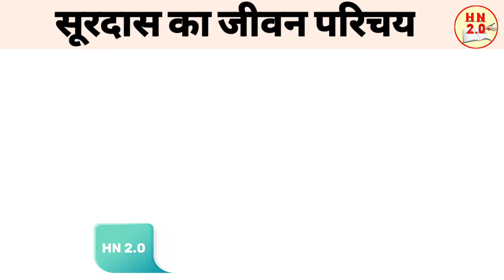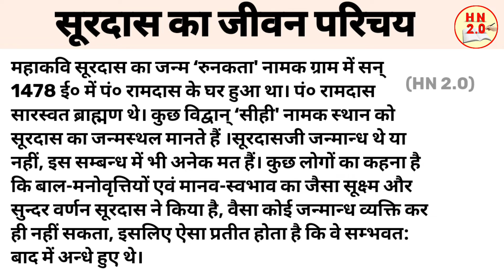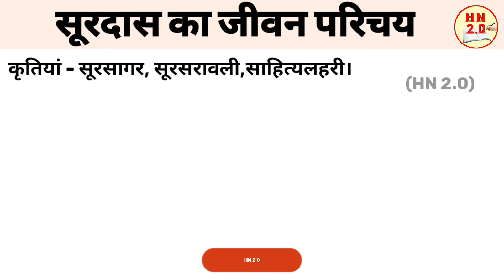सूरदास का जीवन परिचय | surdas ka jivan parichay | soordas ka jivan parichay | hn 2.0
,Surdas ji ka jivan parichay bataiye,surdas ji ka
jivan parichay,surdas ji ka jivan parichay class 10th
Hindi,surdas ji ka jivan parichay shortcut,surdas ji ka
jivan parichay in hindi,surdas ji ki rachna,RaTH t
ET, Surdas ji ki rachna kya hai,surdas ji ki rachna
bataiye, Class-10 NCERT Hindi,UP board Hindi, CBSE
board Hindi,

PCM subject learning channel
Class-10,12 NCERT hindi

Math, Physics, Chmistery trick video

Hindi, English, math, Physics, chmistery tricks videos

Hindi, English, Math, physics, Chmistery important
question videos

Hindi,English, math, Physics, chmistery Class-10, 12

jeevan parichay surdas,
soordas ka jivan Parichay,
surdas ka jivan Parichay kaise yaad kare,
surdas ka jivan in hindi,
surdas class 10,
surdas,

kavi surdas ka jivan Parichay,
biography of surdas,Biography of Surdas Class 1Oth
how to write biography
Class 10 surdas,

Class 10 surdas ka jivan Parichay,

surdas ka jivan parichay.surdas ka jeevan
parichay.jivan parichay surdas ka,surdas ka jivan
parichay class 10,surdas ka jeevan parichay class
10,surdas ka jeevan parichay class 10th,surdas ji ka
jivan parichay class 10th,surdas ji ka jivan parichay
hindi mein,surdas ji ka jivan parichay shortcut,surdas
ji ka jivan parichay kaise yaad kare,surdas ka jeevan
parichay short mein,surdas ka jeevan parichay
short,surdas ka jeevan parichay rachna sahit, sitea

jeevan parichay

Surdas ka biodata,

Surdas ke jivan Parichay ki top video,
Surdas kajivan Parichay by Hindi cafe,
Surdas ka jivan Parichay for board classes,
for board classes Surdas ka jeevan parichay,
Surdas ka jivan Parichay for non board classes,
Surdas ka top jivan Parichay,
Surdas ki Shiksha,

Surdas ke Pramukh puraskar,
Surdas ki sahityik visheshtaen,
Surdas ki kavyagat visheshtaen,
Surdas ki Bhasha shaili,

Surdas,
Surdas ka jeevan parichay.
Surdas ki jivani,

How to learn jeevan parichay,

surdas,

jeevan parichay,

surdas ka jivan parichay,

jeevan parichay surdas,

jivan Parichay,

Hindi Important Question class 10th UP board exam,

Hindustani classes,

surdas ka jivan parichay/surdas ka jeevan parichay/
surdas ka jivan parichay class 10/jeevan parichay

RTE teA ukeu| Surdas ka jeevan parichay |
Jeevan parichay 1 Surdaas ka jivan parichay

fAy a à RET st ? Bhagat Surdas Ji

Introduction in Hindi

RE G7 uR7- surdas ji ka jivan parichay-
(Class- 10th NCERT Hindi )

Surdas Ka Jeevan Parichay | Jivan parichay Surdas
Surdas ka Jivan parichay | Biography of surdas

beautiful Hindi handwriting,

Beautiful Handwriting in hindi,

your future handwriting,

Your Future Handwriting,

Surdas ka kavi parichay in hindi

Soordas,

Soordas Ka Jeevan Parichay,

class 10th Hindi important jeevan parichay Surdas
kavi parichay,

surdas Ji kavi parichay,

surdas kavi parichay in hindi,

In this video all of you will be told about the life
introduction of Surdas ji. This life introduction board
exam scene is very important. UP Board class 10 very
important question board exam year 2022.

Topics Covered-
Surdas ji ka jivan Parichay
jivan Parichay Surdas
class 10th Hindi most important question
Hindi most important question class 10th
jivan Parichay
Board pariksha mein kis lekhak ka jivan Parichay yad

Karen

class 10 f HBayuf ua
R t taa ufaa in hindi

surdaskajeevanparichayclass1 0
surdaskajeevanparichayclass1 0th